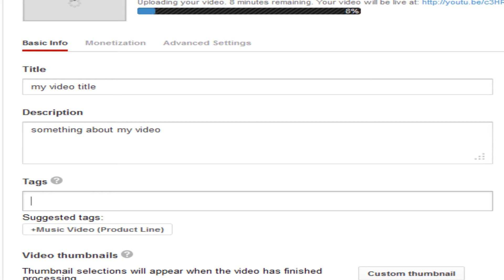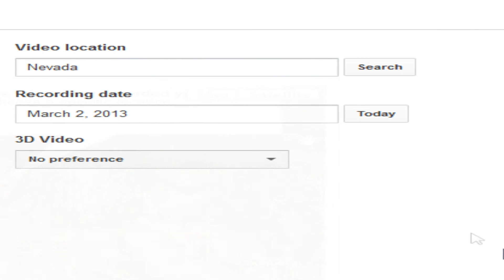the importance of upload monetize and keywords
how to upload, monetize, add location date tags and keywords on facebook